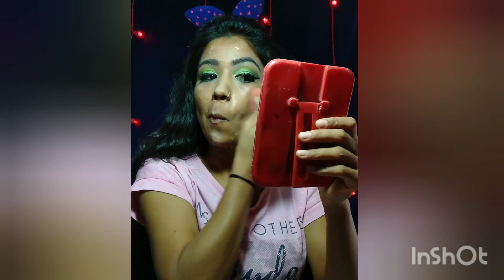Indian guest wedding/party makeup look❤️::😲budget friendly makeup for beginners😱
hey guyz,
here I m using so affordable products for my makeup which u also can use.
: Alps goodness Rose toner
: mama earth illumination vitamin c face milk
: n.y. bae primer
: n.y bae concealer stick
: foundation
: contour used Oriflame brown lipstick
: Eyeshadow nicka k paleete
: blue heaven compact
: n.y bae kajal
: blue heaven red lipstic for lips and for blush also
: blue heaven maskara
: m.n eyebrow pencil
: n.y bae eyeliner